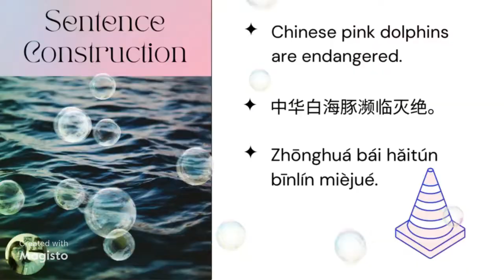Ocean Lovers' Chinese Lessons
A short preview of the weekly Chinese lessons focused on marine life and local culture. Learn more about the sea while studying Chinese. These 10 minute weekly video lessons come with flashcard games, quizzes, over 30 new vocabulary terms and phrases, plus classic Chinese proverbs about the ocean. Originally designed for readers of my new deep sea fantasy novel, Beneath the Surface, these micro-lessons are suitable for any beginner/intermediate student of Chinese language & culture.